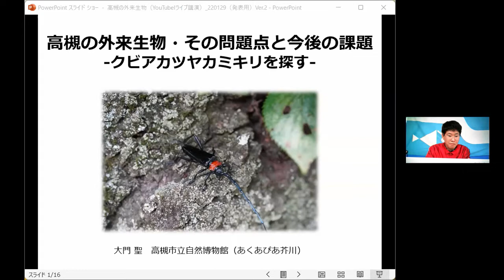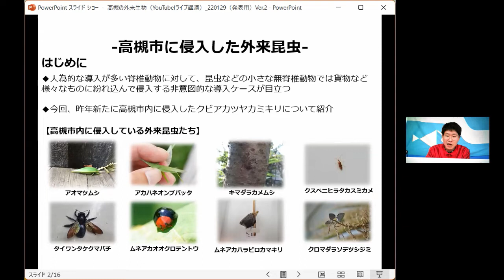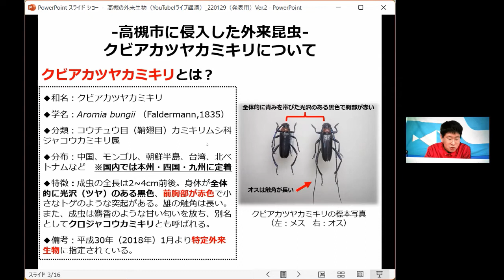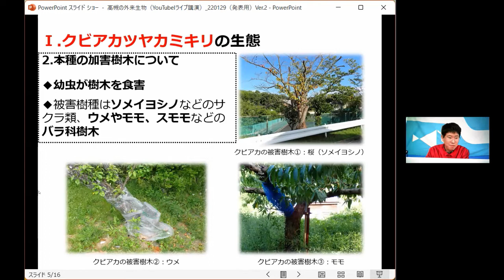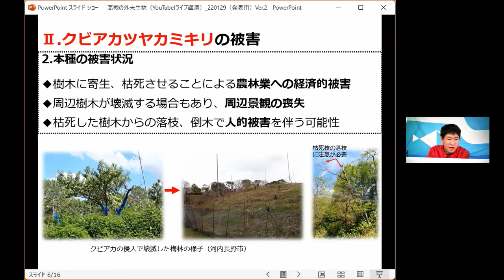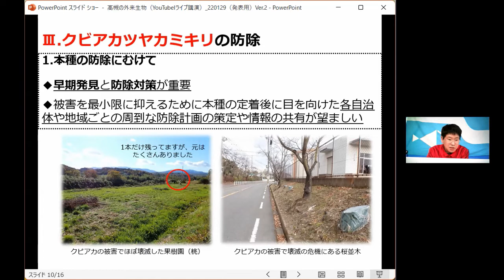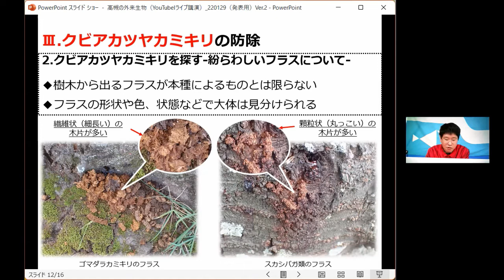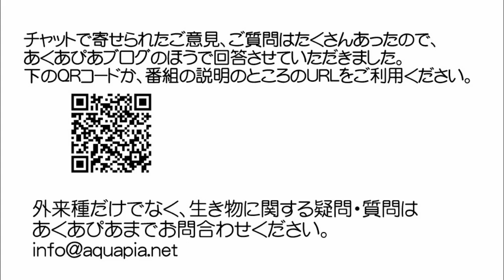外来生物講座その4大門1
2022年1月29日に行ったオンライン講座
「高槻の外来生物～その問題点と今後の課題」を
話題ごとに４つに分けたショートバージョンです。

話題4　「クビアカツヤカミキリを探す」　大門聖　学芸員

チャットの質問はあくあぴあのブログで回答しています。